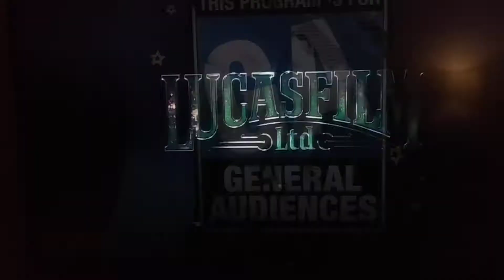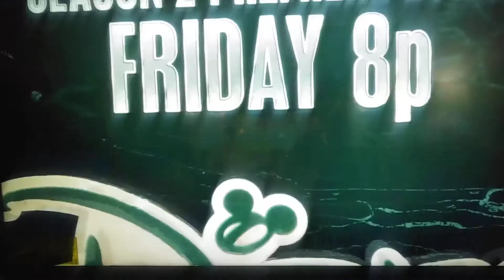Disney Channel Commercial Break January 8th 2022.